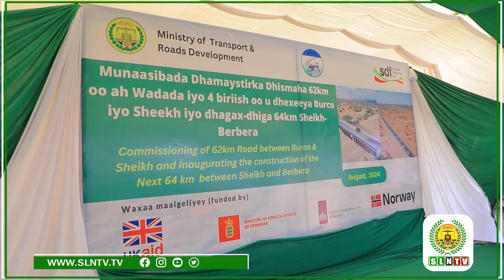Madaxweynaha JSL Muuse Biixi Cabdi Oo Xadhig Ka Jarey Dhamaystirka Wadda Burco Ilaa Sheekh.